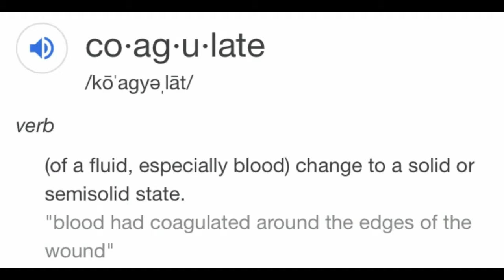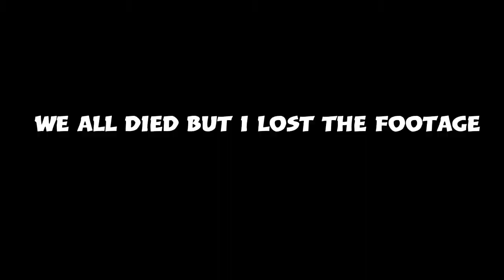COD WARZONE FUNNY MOMENTS (W/FRIENDS): DANCING PROXIMITY MINE, GLASS NOISES, I CANT SPELL!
I cant tell you how many times I do titles for my videos, I always caps lock it, anyways, heres me and my friends being complete and utter morons at a game we barley know how to play.

People in the video:
none because we don't have egos yet enough.